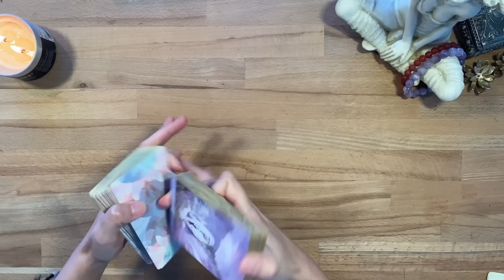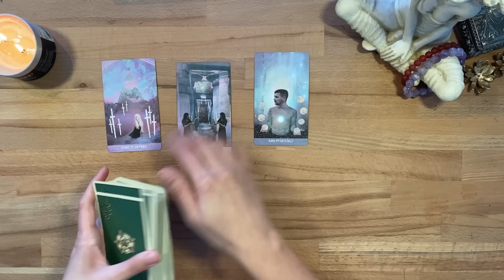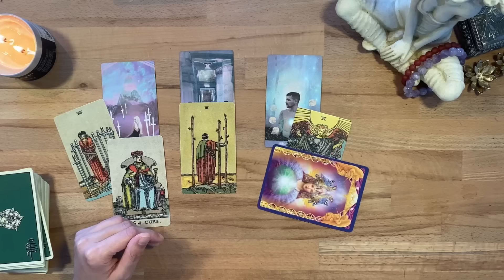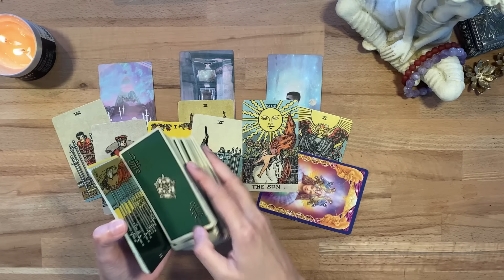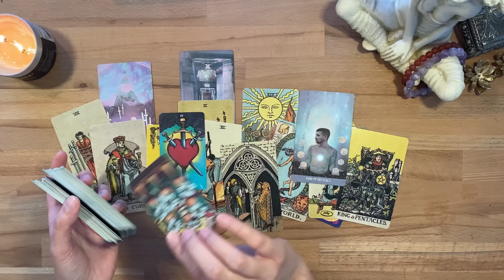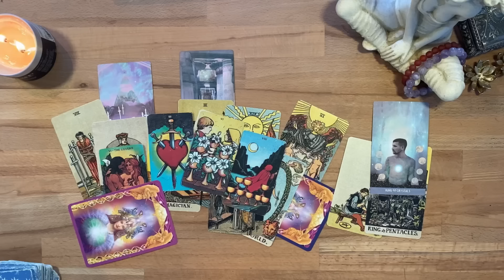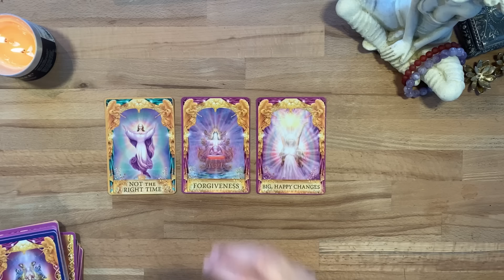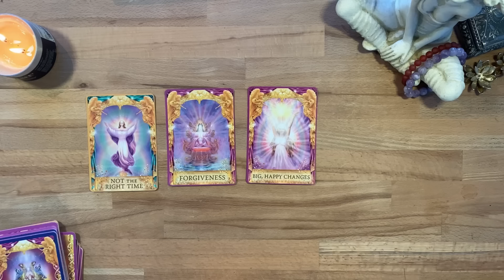Capricorn you'll feel better after watching this!! Sunshine & happiness incoming!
FOR PERSONAL READINGS:
I charge USD $111 for 45 mins and $80 for 30 mins. All readings are recorded on video and the link emailed over to you. Turnaround time is 1 week.

Grateful for @tunetankmusic for the music used in my videos.